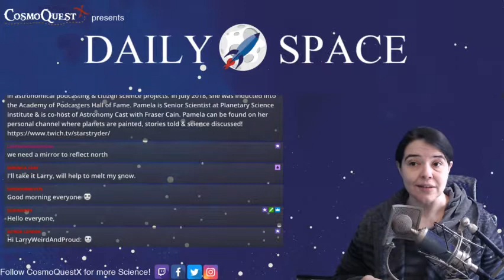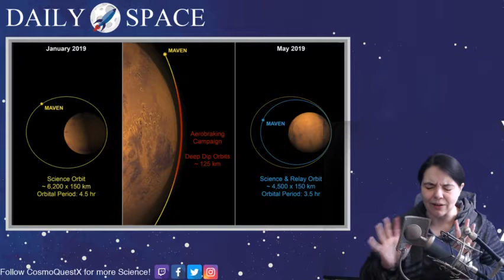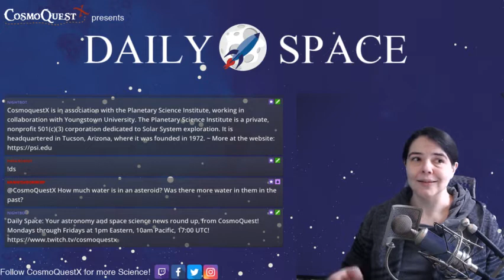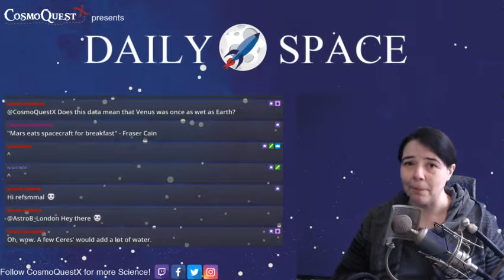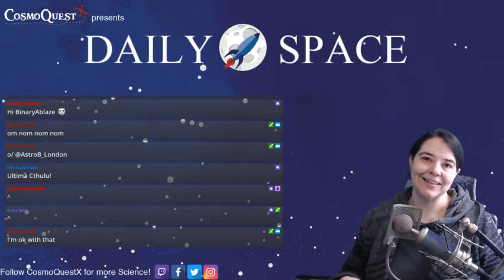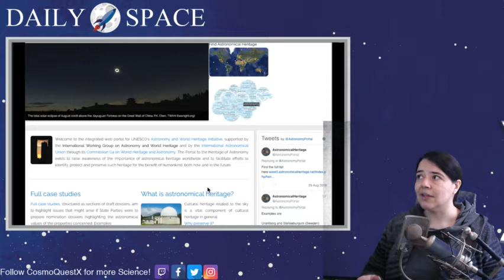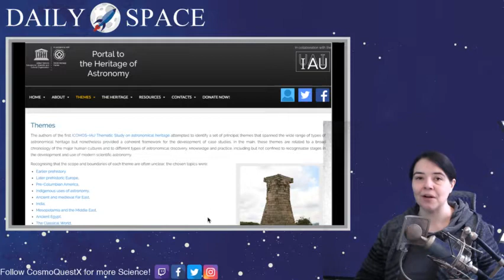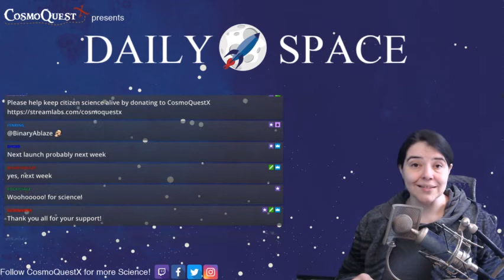Daily Space and UNESCO discussion 02/12/2019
The DailySpace brings you the universe at 10am PST / 1pm EST / 6pm GMT Today's stories include
- Braking MAVEN (aerobraking)
- Star flares gone wild
- Dry first, then terraform
- BONUS FEATURE: UNESCO protects astronomy for the future.